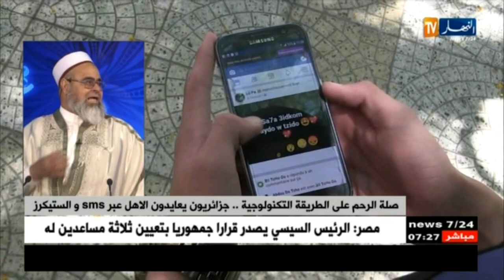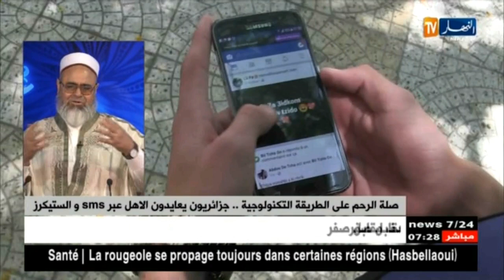صلة الرحم على الطريقة التكنولوجية ...جزائريون يعايدون الأهل عبر smsوالستيكرز